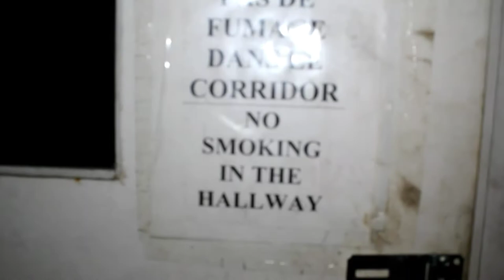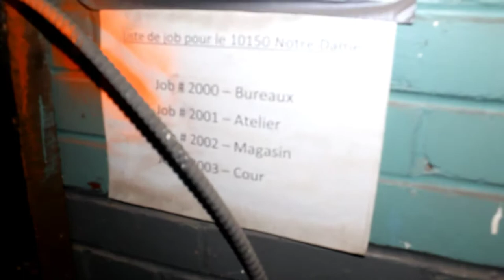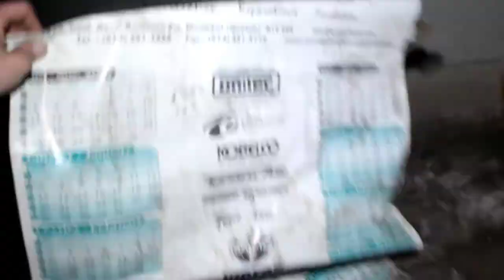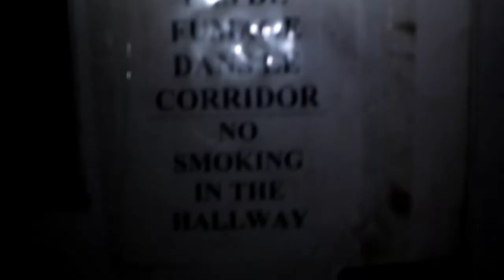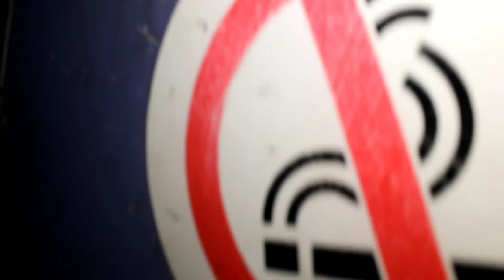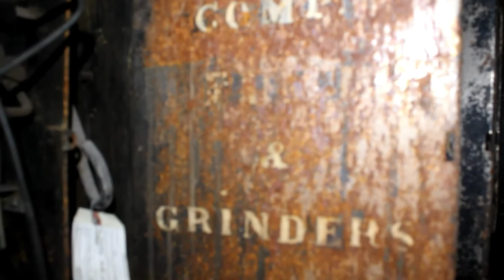Abandoned wear house and office. Montreal road trip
Follow the Rat as I take a small road trip to Montreal with my friend @decayedpromise. I don't have any real history on this place so just follow the rat and enjoy...